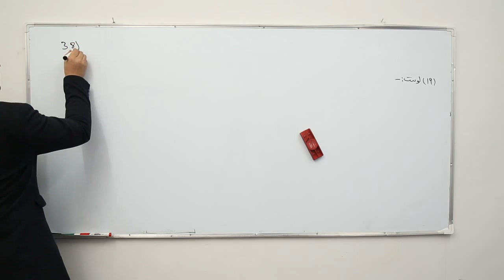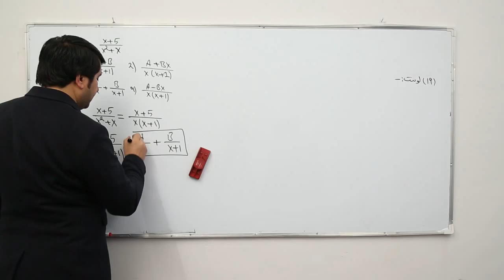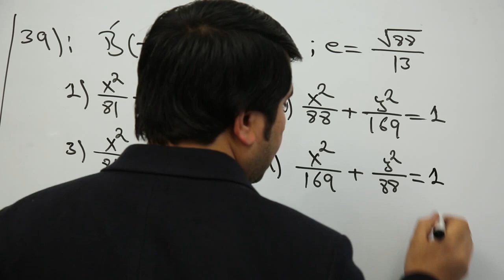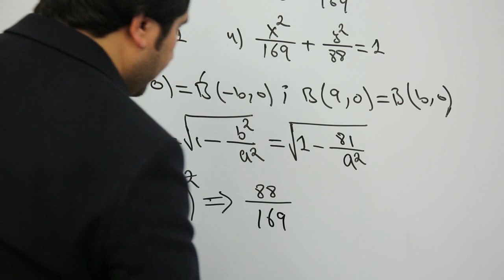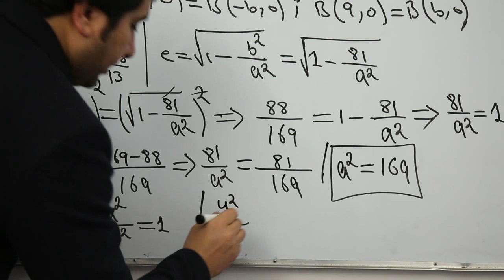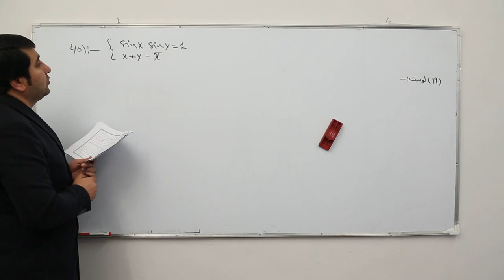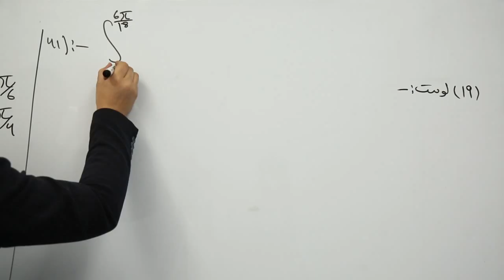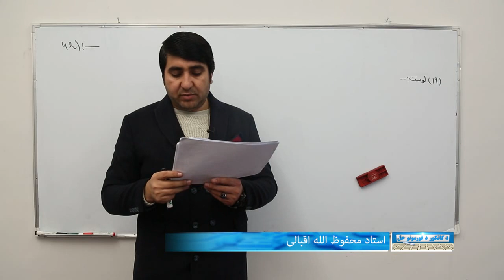و۱۹ویډیو له دوه څلویښتم نه تر درې څلویښتم مخ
د کانکور د ریاضی فورم د پوښتنو حل-څلورم فورم